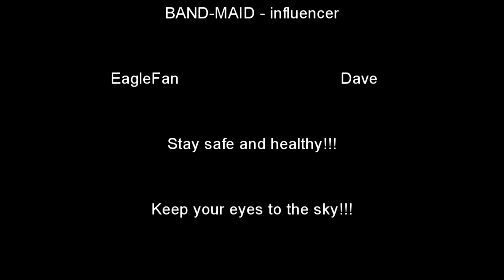EagleFan Reacts to influencer by BAND-MAID - LOVE IT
I return to BAND-MAID for this one.  This is influencer.  They impress often as they did with this one.

Let me know your thoughts and suggestions below.  Have you seen them live?  Let me know your experiences seeing them.  I'll pin a comment that catches my eye.